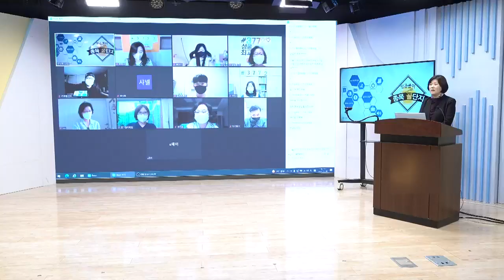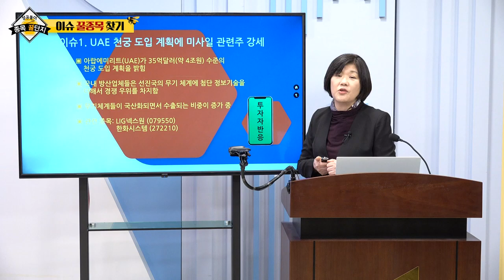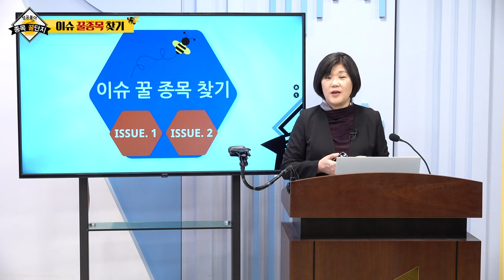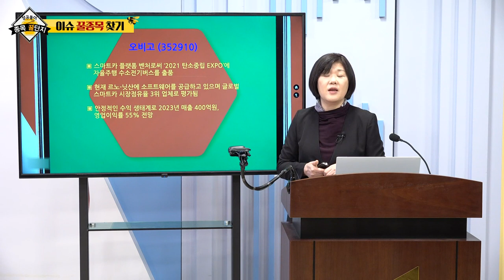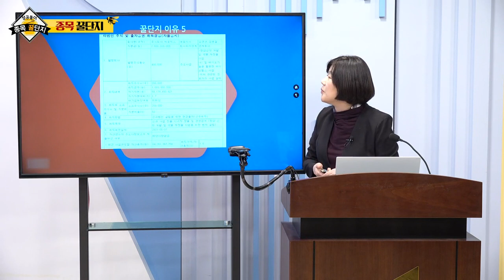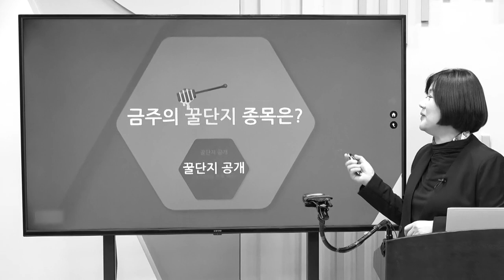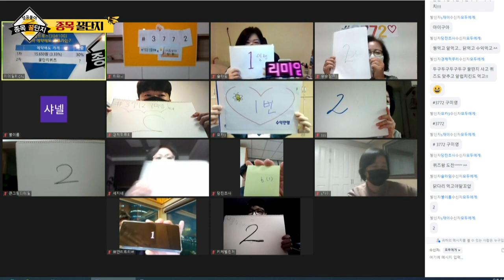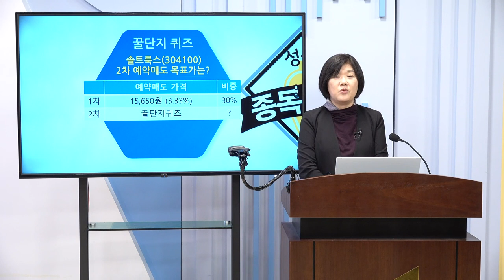LIG넥스원, 한화시스템, 인포뱅크, 오비고, 솔트룩스_구미영의 성공풀이 종목 꿀단지 (20211127)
# 종목 꿀단지: 솔트룩스(304100)